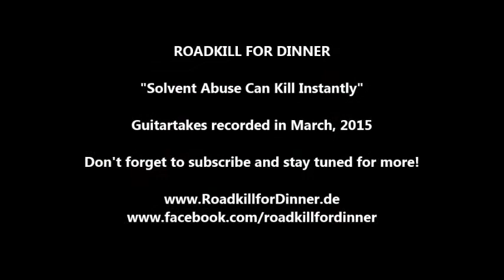Recording Sneak Peek - Guitars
Guitar-Recordings zum kommenden RfD-Album mit dem Arbeitstitel "Solvent Abuse Can Kill Instantly", aufgenommen im März 2015 im heimischen Proberaum-Studio.

Das hier verwendete Tonbeispiel ist NICHT die final abgemischte Aufnahme, sondern lediglich ein roher Mitschnitt aller bisher eingespielten Instrumente.